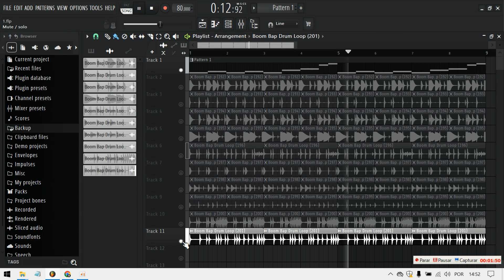🚨 [FREE] GRISELDA BOOM BAP DRUM LOOPS/SAMPLES | LEVEL UP YOUR BEATS! 🚨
Download our latest Loop Kit/Sample Pack inspired by the unmistakable sounds of Boom Bap Loops and Samples by artists as Griselda. This free pack includes high-quality loops and samples, perfect for creating trap and hip-hop beats that will take your productions to the next level!